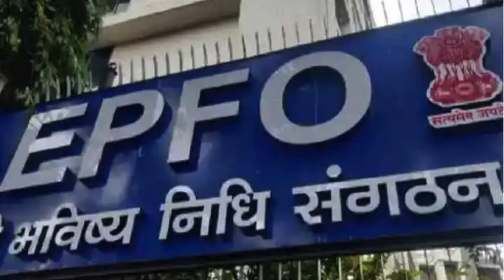EPFO UPDATE: CM हेमंत सोरेन की महिलाओं को सौगात! 50 साल की उम्र से मिलेगा वृद्धा पेंशन